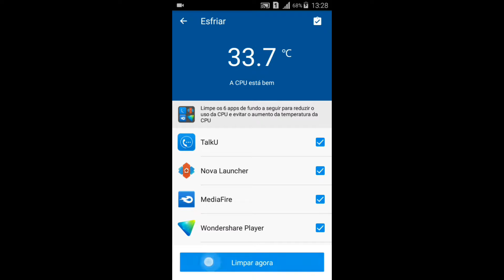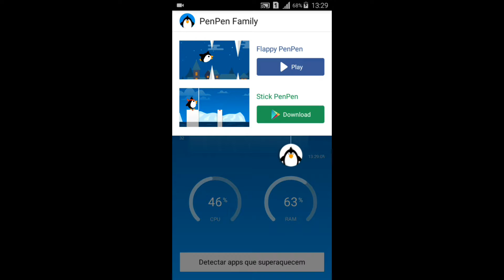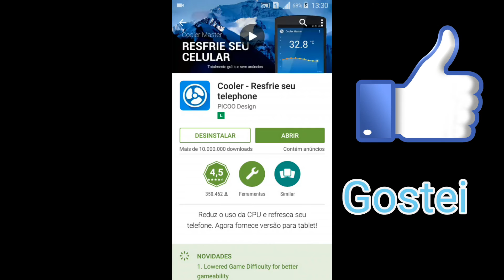COMO RESFRIAR Seu CELULAR ANDROID EVITAR SUPER REAQUECIMENTO TUTORIAL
CONFIRA esse tutorial para ajudar você a usar melhor seu smartphone android

DESCRIÇÃO

Reduz o uso da CPU e refresca seu telefone. Agora fornece versão para tablet!

Monitoração profissional da temperatura e aplicativo de controle que detecta e fecha aplicativos pesados para reduzir o uso da CPU e baixar a temperatura do telefone.

Funções (Totalmente Grátis):

✓Monitoração da temperatura em tempo real
Monitora e anota a temperatura do dispositivo em tempo real, e exibe curvas de mudanças da temperatura.

✓Detecção dinâmica de superaquecimento
Analisa dinamicamente uso da CPU, e detecta aplicativos que estão utilizando demais os recursos do sistema para determinar a causa do superaquecimento do telefone.

✓Um toque para resfriar
Fecha os aplicativos que superaquecem com um simples toque para reduzir o uso da CPU.

✓Prevenção de superaquecimento
Fecha aplicativos que podem causar aumento da temperatura, e evita que a temperatura do telefone aumente novamente.

✓Lembrete de ligação
Lembrete de chamadas ajuda você a identificar números desconhecidos, os provedores uma maneira fácil e gratuita de despedir-se das chamadas de spam!
Com a maior base de dados de números de telefone do mundo, mostra informações verdadeiras do chamador em vez de números desconhecidos, você pode usá-lo onde quer que esteja!

As funções listadas acima estão disponíveis gratuitamente.